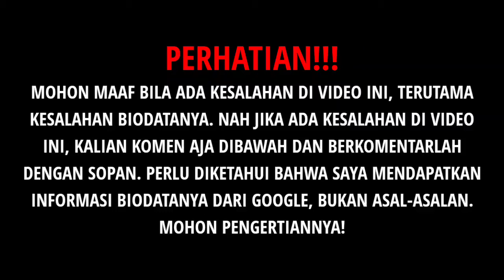TERBARU! Biodata & Profil Yasmin Napper, Lengkap Umur & Agama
Source:

1⃣(Foto)
Foto dari Instagram:
2️⃣(Sumber Cerita)
Riyana Eka Putra, Riyana Eka Putra Channel, Riyana Eka Putra Official, REPTV, REPTV Channel, REPTV Official, Biodata Lengkap Yasmin Napper
agama yasmin napper, biodata yasmin napper dan gioegino abraham lengkap agama umur, love story the series sctv
natasha, wilona
sctv, indonesia, sinetron, Menebak Tulisan, Giorgio Abraham, Yasmin Napper, Status Selebriti
sctv, indonesia, sinetron, Yasmin Napper, Hot Shot
infotainment, gosip, artis, selebriti, Berita selebritis, gosip terbaru hari ini, berita selebritis terbaru, info selebritis
agamaaslipemainlovestorytheseries, umuraslipemainlovestorytheseries, instagramaslipemainlovestorytheseries, namaaslipemainlovestorytheseries, pasanganaslipemainlovestorytheseries, keluargaaslipemainlovestorytheseries, lovestorytheseries, biodatapemainlovestorytheseries, pemainlovestorytheseries, pemain love story, pemian love story the series, love story, love story the series, leo consul dan Nabila atmaja, biodata pemain love story the series, nama asli pemain love story the series
umur dan agama asli pemain love story the series